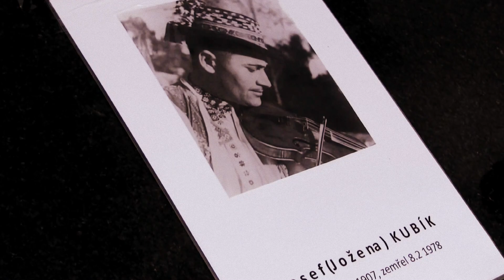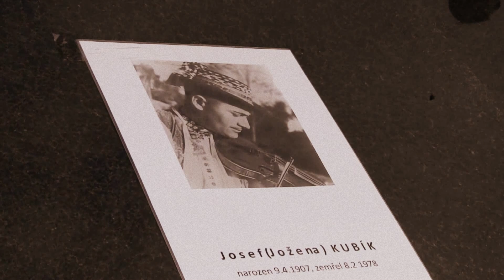HRUBÁ VRBKA-první HUDECKÝ DEN: vzpomínka nad hrobem legendárního primáše JOŽENY KUBÍKA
- sobota 29. září na katolickém hřbitově v horňácké Hrubé Vrbce ve 14.10 hodin